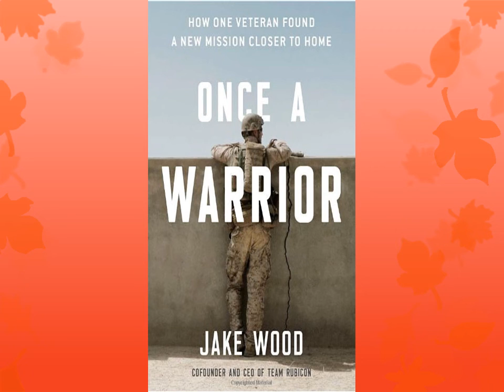Once a Warrior: How One Veteran Found a New Mission Closer to Home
Audiobook (Free with your Audible trial)

"The book that America needs right now." (Tom Brokaw, journalist and author of The Greatest Generation)

When Marine sniper Jake Wood arrived in the States after two bloody tours in Iraq and Afghanistan, he wasn't leaving war behind him - far from it. Ten years after returning home, Jake's unit lost more men to suicide than to enemy hands overseas. He watched in horror as his best friend and fellow Marine, Clay Hunt, plunged into depression upon returning, stripped of his purpose, community, and sense of identity. Despite Jake's attempts to intervene, Clay died by suicide, alone.

Reeling, Jake remembered how only one thing had given Clay a measure of hope: joining him in Haiti on a ragtag mission to save lives immediately following the 2010 earthquake. His military training had rendered him unusually effective in high-stakes situations. What if there was a way to help stricken communities while providing a new mission to veterans?

In this inspiring memoir, Jake recounts how, over the past 10 years, he and his team have recruited over 130,000 volunteers to his disaster response organization Team Rubicon. Racing against the clock, these veterans battle hurricanes, tornados, wildfires, pandemics, and civil wars, while rediscovering their life's purpose along the way.

Once a Warrior provides a gut-wrenching account of the true cost of our Forever Wars - and more importantly, a glimpse of what might become of America's next greatest generation.